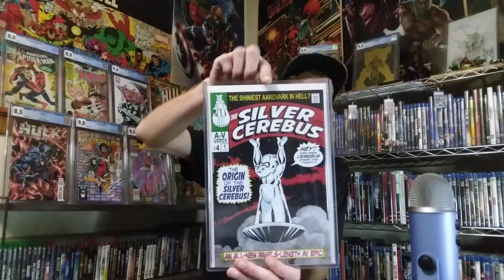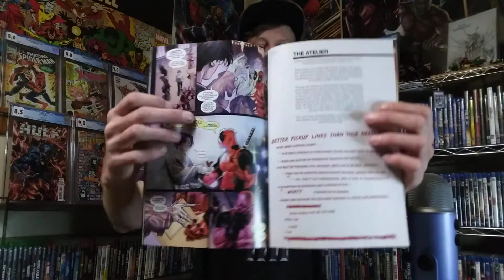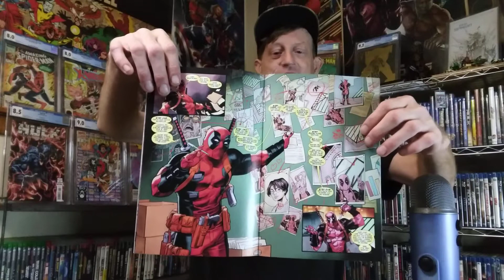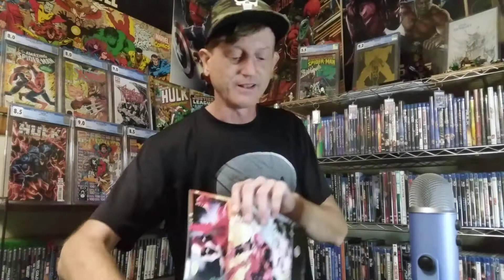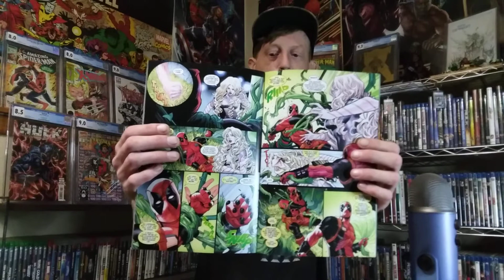Deadpool #1 Review!! The Merc With A Mouth Is Back!!